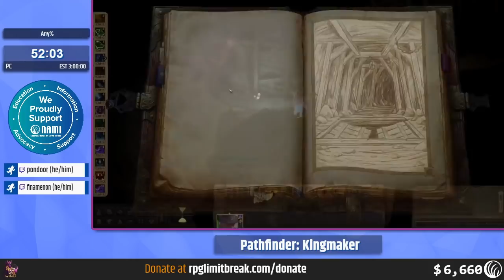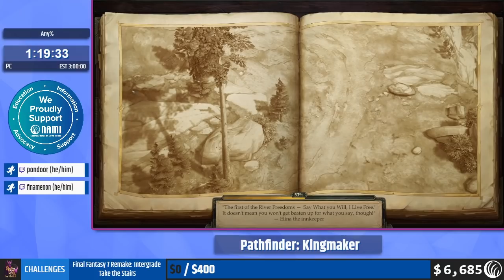Questing for Glory: Hope and Healing 2 - Pathfinder: Kingmaker Any% by pondoor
Questing for Glory: Hope and Healing 2 was a community charity RPG speedrunning marathon raising money for the National Alliance on Mental Illness.  The event ran November 8-14th, 2021.